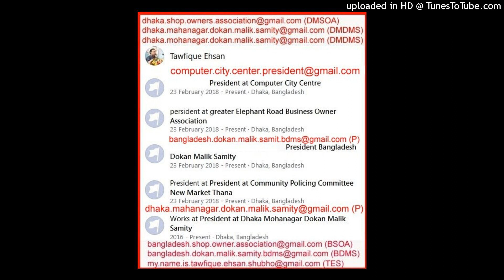7/12 LALMATIA BLOCK-B FLAT-A4 DHAKA MAHANAGAR 1207 BANGLADESH